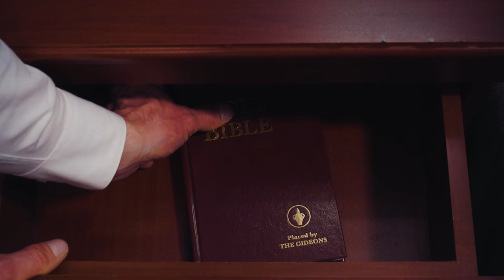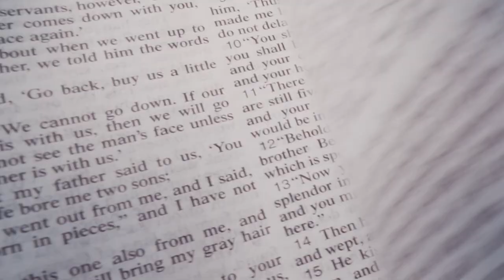SLIGO - Day 1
Part 1 of Sligo, a short film about the life of Peter Bergmann.

In the early summer of 2009, a body washed up on the beach of the coastal town of Sligo. His movements in the town were later discovered on CCTV cameras located throughout the town. These snippets, and some eye witness testimony, are all we know about this man. The rest we must infer. What we do know is this man lived a life, and what was lost that day was a full human life. The purpose of Sligo is to find that man, to pick up the pieces, and try to make him whole again.